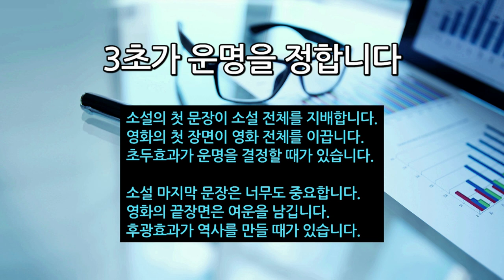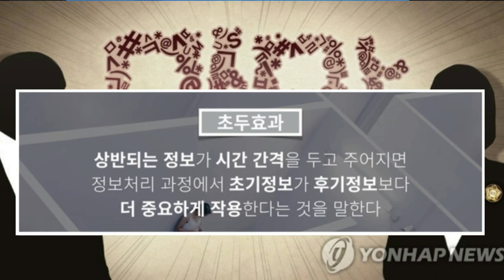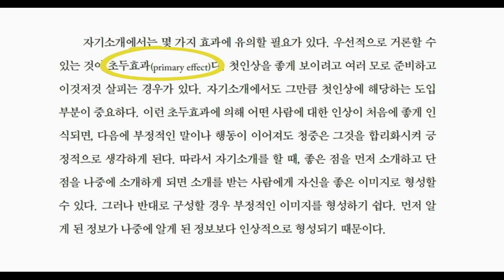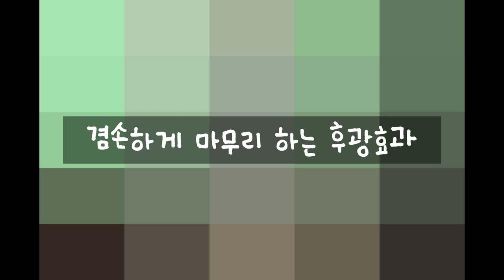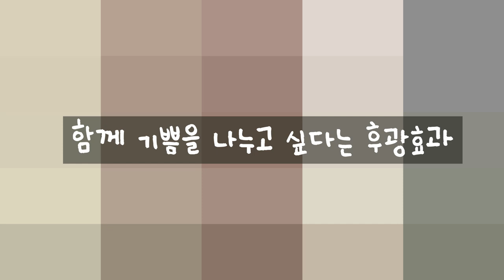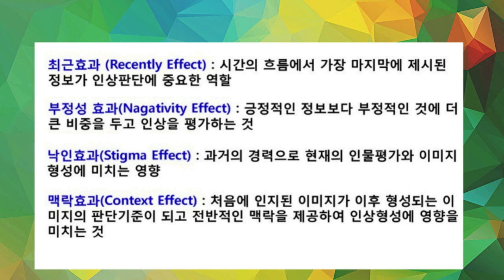5. 초두효과 후광효과 - 3초의 인문학